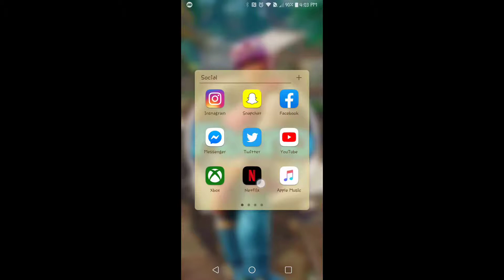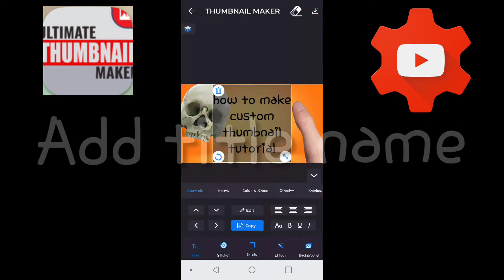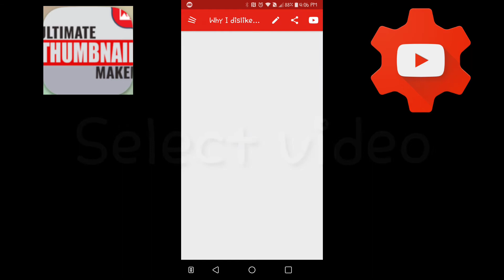How to make custom thumbnail TUTORIAL